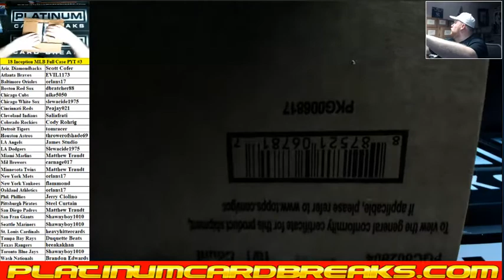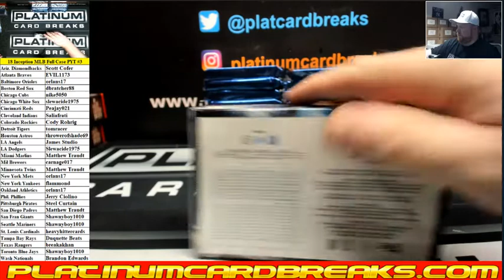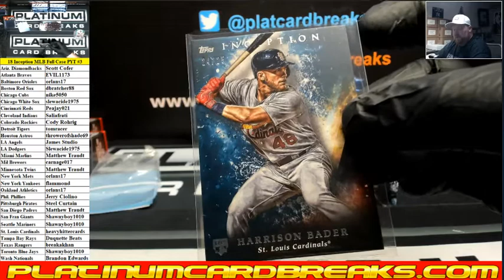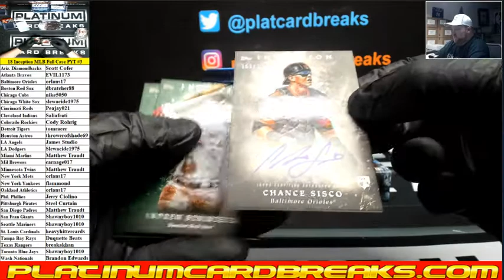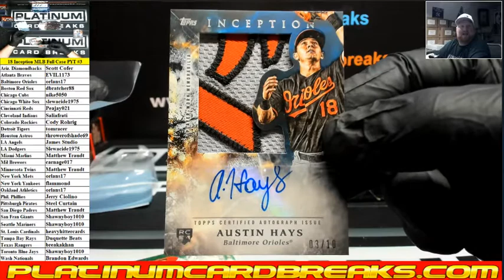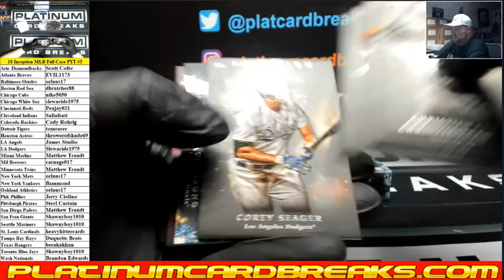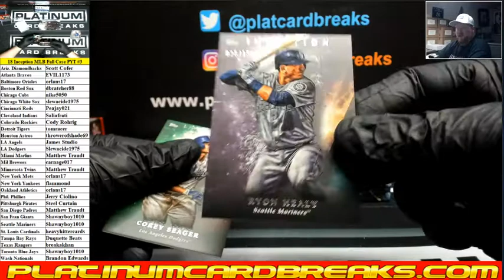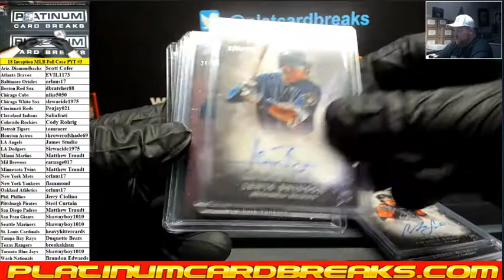2018 Topps Inception Baseball 16 Box Case PYT #3